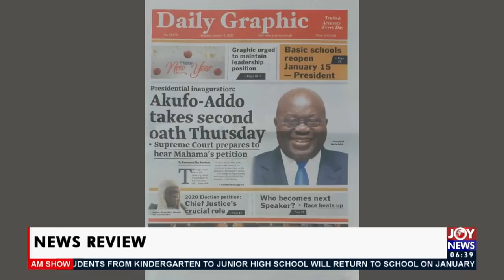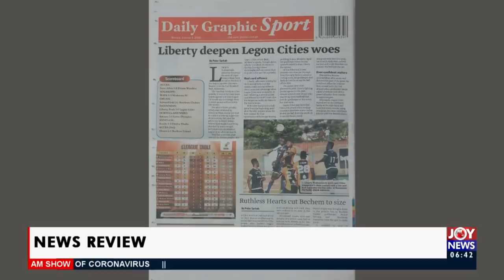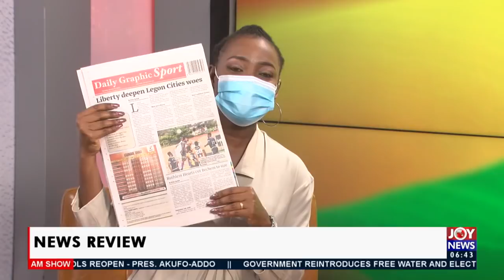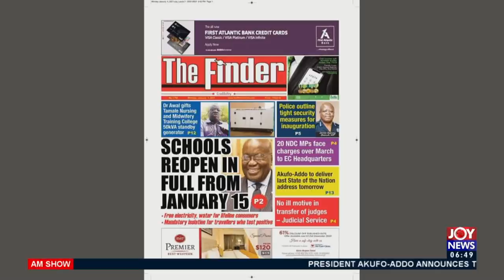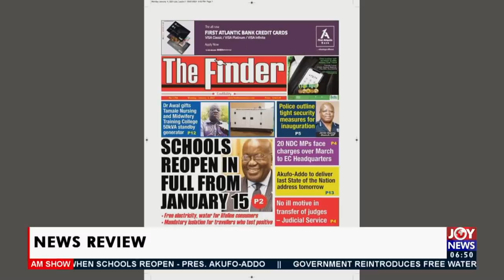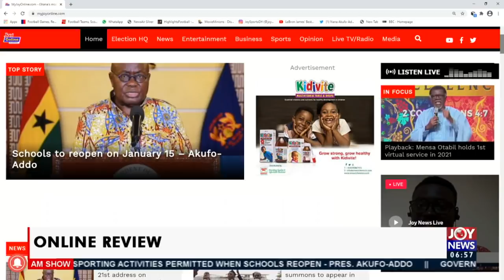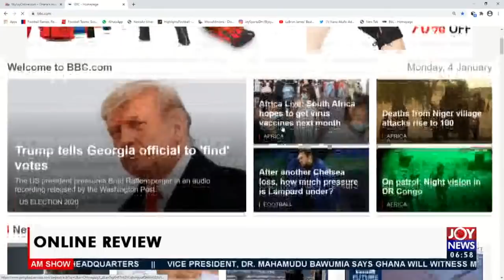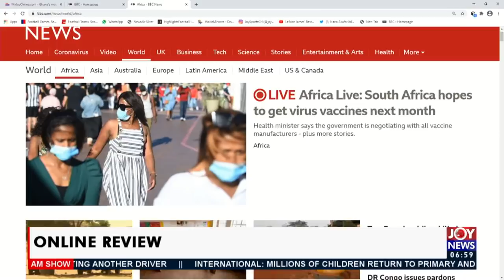Supreme Court prepares to hear Mahama’s petition - AM Newspaper Headlines on JoyNews (4-1-21)